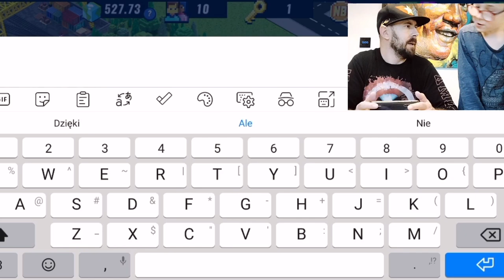OMG!!! Z Rzeczywistości do wirtualnego świata NANO BYTES aby zarabić Gruby Hajs... 💪😁😉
Łapcie link do sklepu Best Toys:

Otwieramy nowe zabawki i przenosimy je do gry Nano Bytes i informujemy że nowy konkurs wkrótce